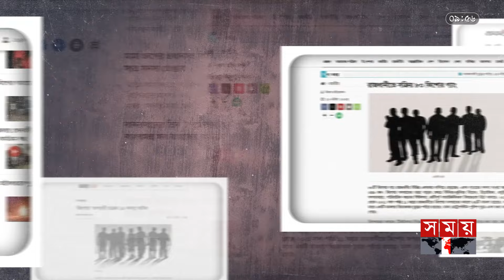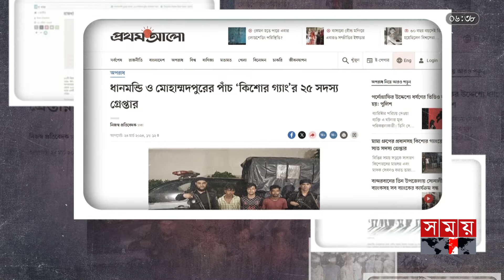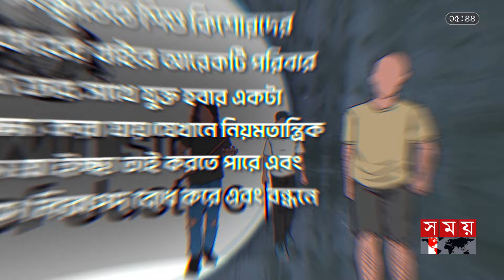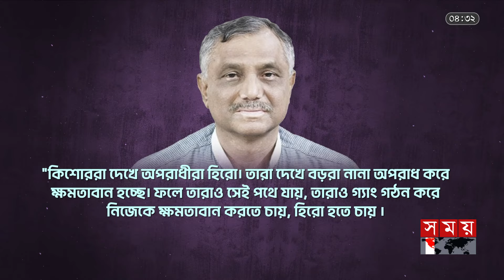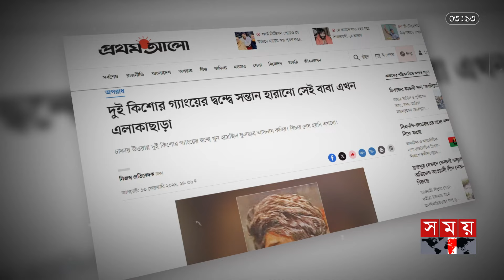কীভাবে কাজ করে কিশোরদের অপরাধ মনস্তত্ত্ব | Teenage Gangs | সারমর্ম | Somoy TV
Somoy TV: t.ly/Se1z
Somoy TV Bulletin: t.ly/iqIq
Somoy Entertainment: t.ly/3dWC
Somoy Sports: t.ly/iASp
SOMOY TV ISLAMIC: t.ly/zU6a

Somoynews.tv: t.ly/Y7ab
খেলার সময়: t.ly/xJ5H
সময়ের গল্প: t.ly/EW3M
এ সময়ের বাণিজ্য : t.ly/m3ir

Groups:
Somoy TV (Official)✅: t.ly/ajiO
Somoy Entertainment✅: t.ly/8CLh
Somoy Business✅: t.ly/4xaJ